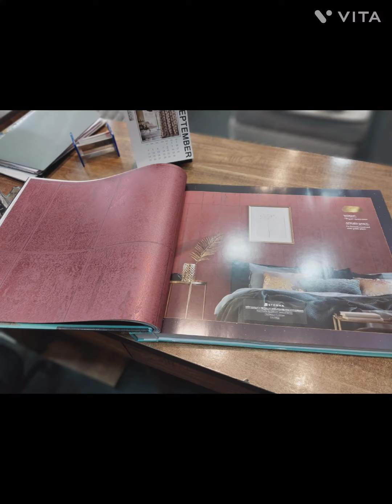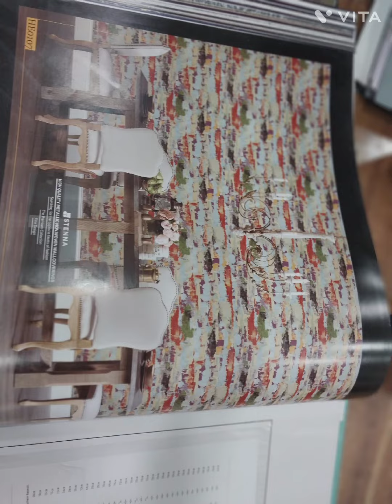**The Mattress Store** Full Catelogue STENNA 3D WALLPAPERS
Beautifully Trending 3D WallPapers @avail The Mattress Store Pune..

youtube channel link for more videos and desighnes

 please kindly contct us for more details

or can join our whatsapp group for updates

*THE MATTRESS STORE* *PISOLI , PUNE*

We special in the furnishing products like
💠 *Pillows*(Memory,Latex Fibre Etc)
💠 *Bedsheets*
💠 *Comforters*
💠 *Protectors*
💠 *Towels* And Many More

We Have All Type Of *National And International Brands* Of Mattresses With *Finest And Best Quality*

*👌🏻 With Amazing Quilting (Fabrics) Options*
*👌🏻 Starting Range From 2000/- Onwards*
*👌🏻 We Also Provide Double Sided Mattresses Which We Can Use Both The Sides*

As well as we are Special in
Exclusive Quality in *CURTAINS* Beautifull and Artistic *WALLPAPERS* with finest quality